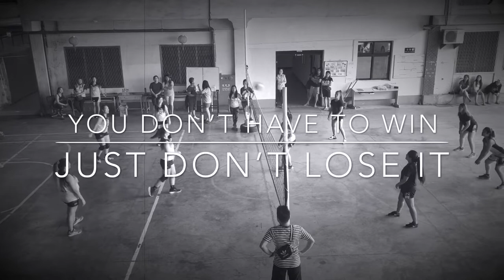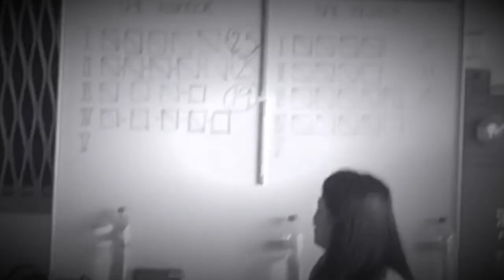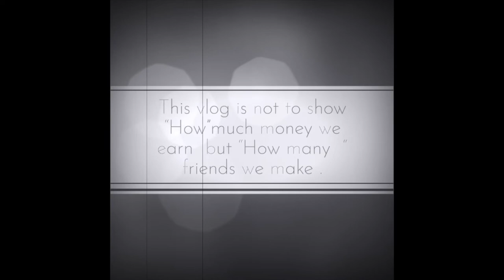SPIl Zk taichung championship volleyball 2019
Spil fighter vs Spil Warrior volleyball championship 2019
You  don't have to win it, just don't lose it . BUMP, SET, SPIKE IT. THAT'S THE WAY WE LIKE IT.

App : iMovie / quick
Camera : iPhone 8+